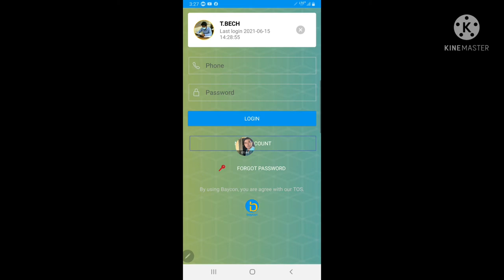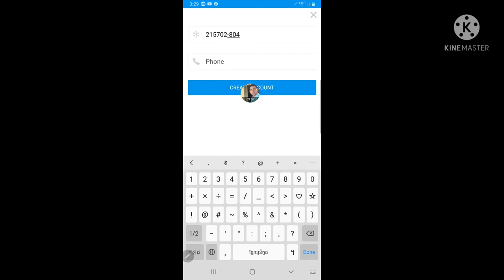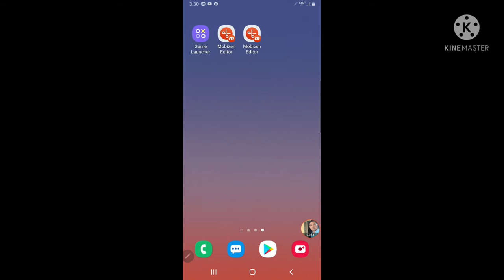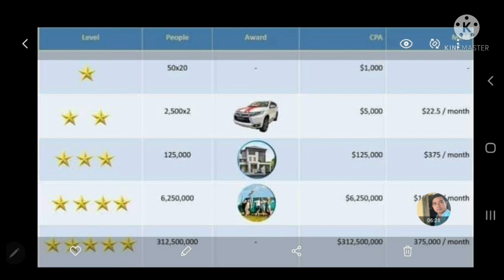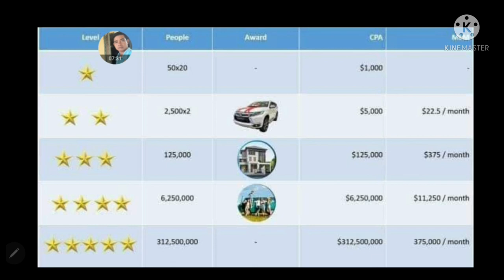ស្វែងយល់ពីចំនួនផ្កាយទាំង ៥ ក្នុង App Baycon